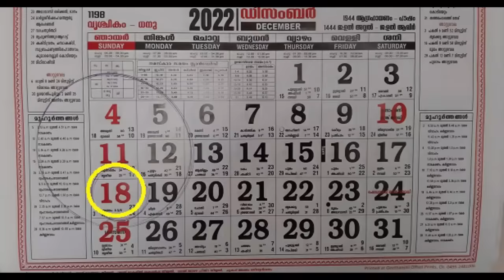EA Jabbar. ആഴക്കടൽ സംവാദം വീണ്ടും വിലയിരുത്തപ്പെടുന്നു !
EA Jabbar.  ഡി.18 ന്റെ സ്വതന്ത്ര ലോകം സെമിന്നാറിലും ജനുവരി 9 നു മലപ്പുറത്ത് നടത്തുന്ന വാർഷിക കൂട്ടായ്മയിലും !